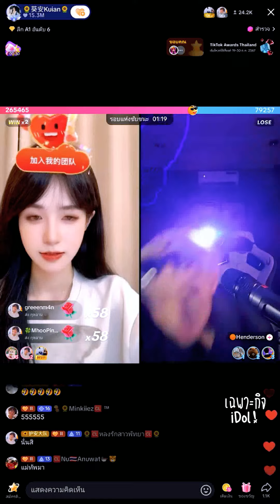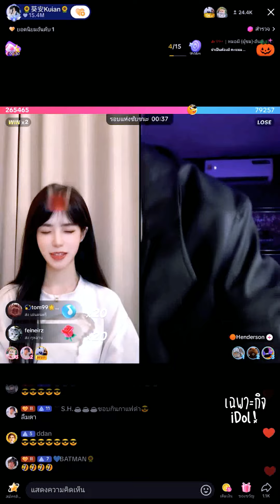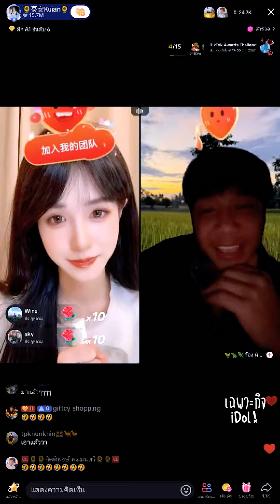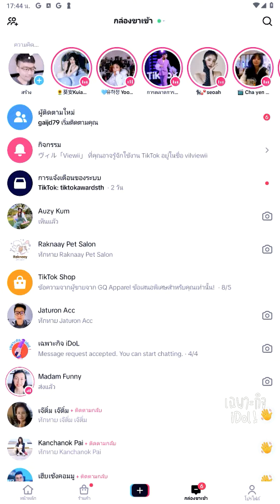🔴Live ย้อนหลัง Kuian 23 OCT 2024🌻ขุยอันโดนเพื่อนๆแซวทั้งไลฟ์🫕ไปกินไห่ตี่เลากับชาลี🐼2ต่อ2 หวานเจี๊ยบ💞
ไลฟ์ย้อนหลัง kuian ขุยอัน วันที่ 23 ตุลาคม 2567 เวลา 24:00